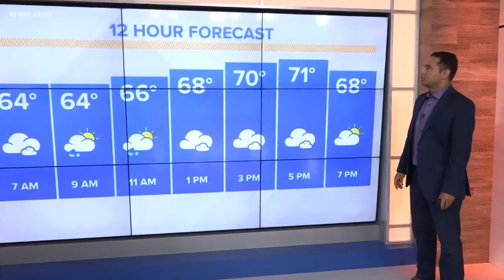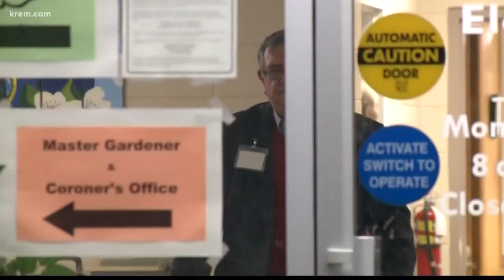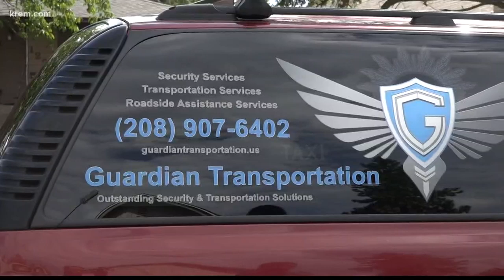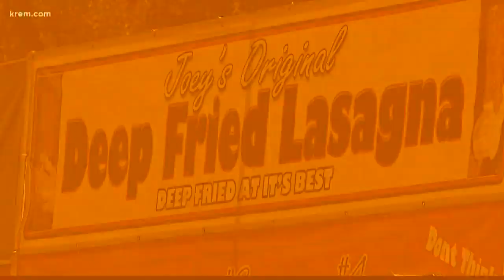Up with KREM at 6 a.m. on September 6, 2019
UP with KREM headlines at 6 a.m. on September 6, 2019.